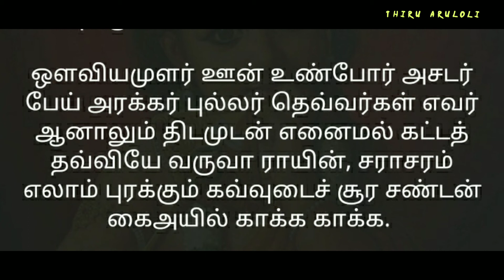சண்முக கவசம் பகுதி-12 | Thiru Aruloli